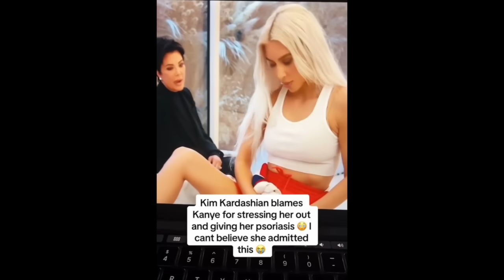SHE RUINED HER MARRIAGE AND NOW SHE WANTS HIM BACK!